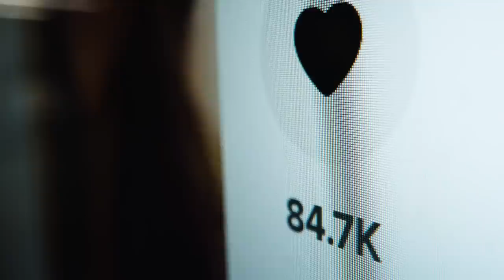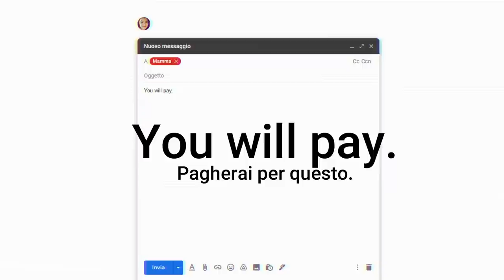LA TIKTOKER CHE HA FATTO FUORI LA MADRE: Isabella Guzman